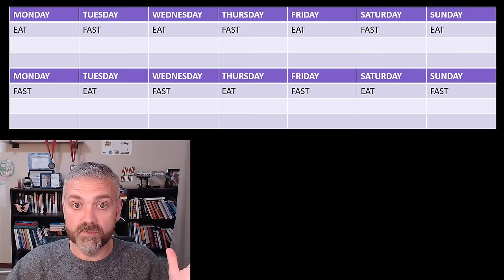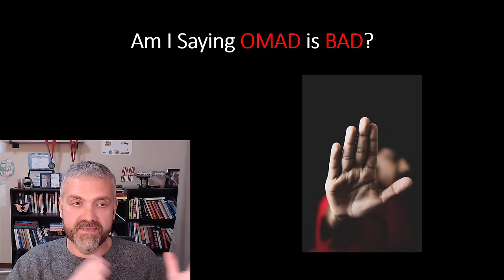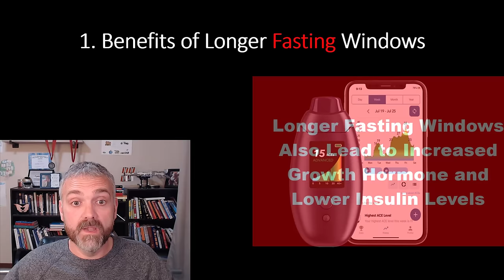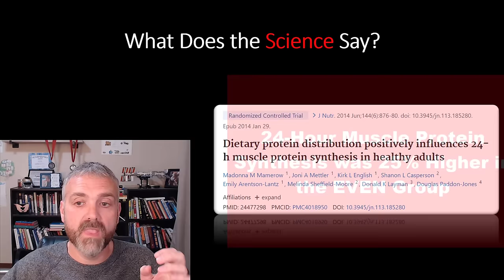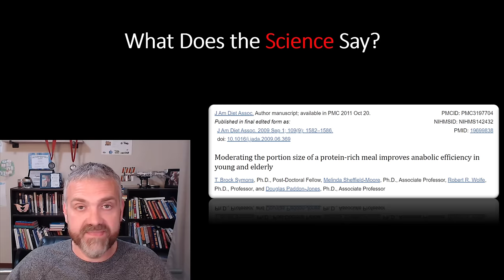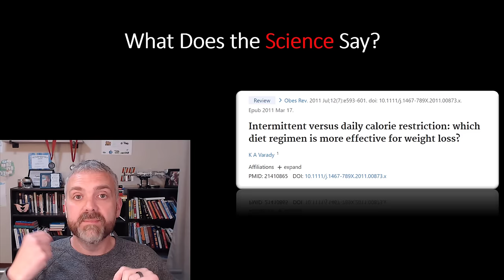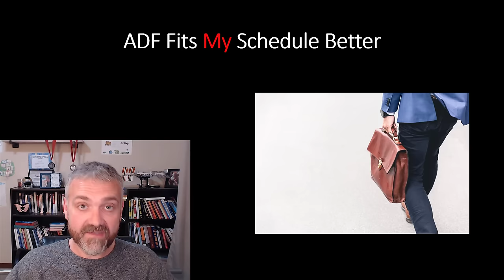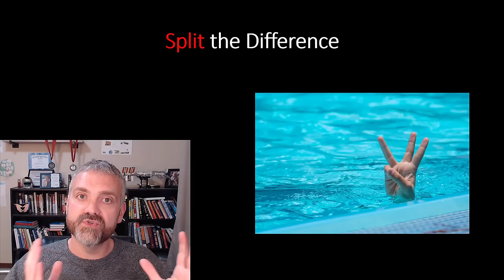Should You Use Alternate Day Fasting (ADF) or OMAD for Weight Loss?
In this video, Dr. O explains why he chose Alternate Day Fasting (ADF) rather than One Meal A Day (OMAD).

Here is the ADF Fasting plan that I followed to lose 165 Pounds in 1 year:

Here is the eating plan that I followed to lose 165 pounds in a 1 year: